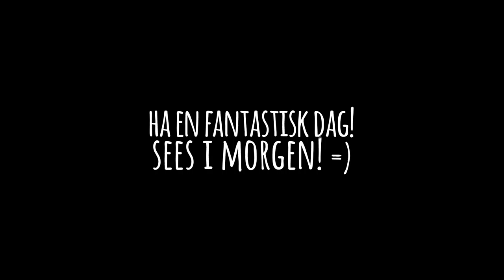JEG SKAL VINNE DETTE! Norsk Skywars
Jeg sier til meg selv at jeg skal vinne.. men, vinner jeg? :O

Sanger som er brukt i denne videoen:
● Janji - Heroes Tonight (feat. Johnning)